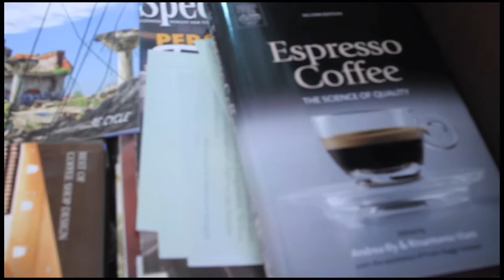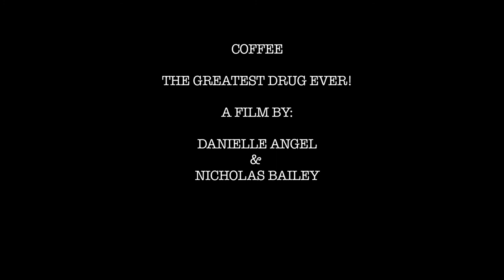COFFEE: The Greatest Drug on Earth.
A film by:
Danielle Angel
Nicholas M. Bailey